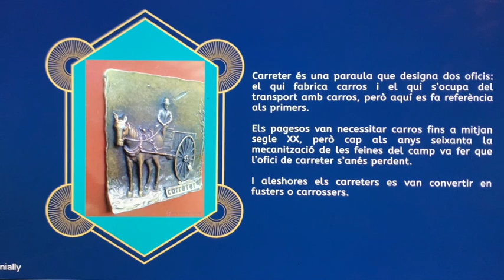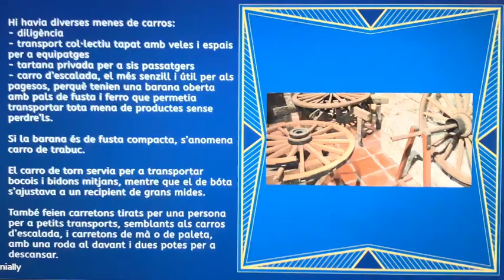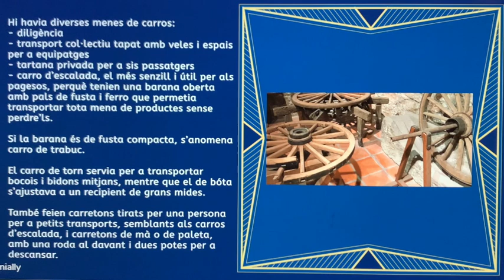OFICIS TRADICIONALS "Mestres de carros"